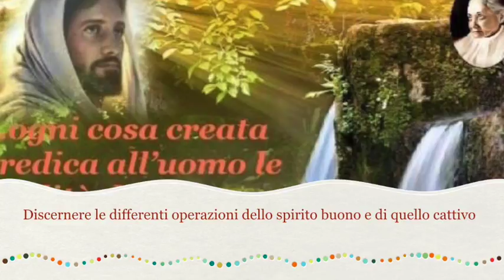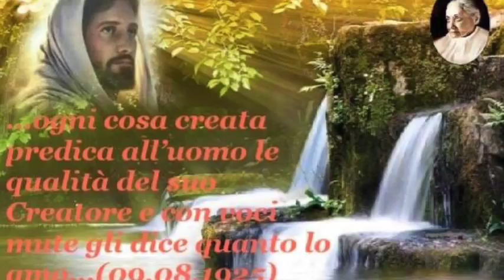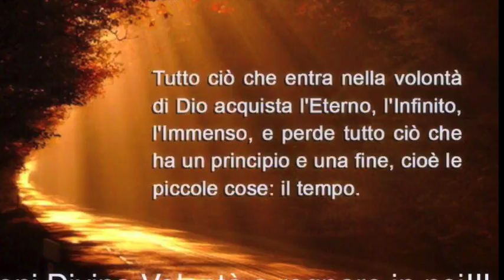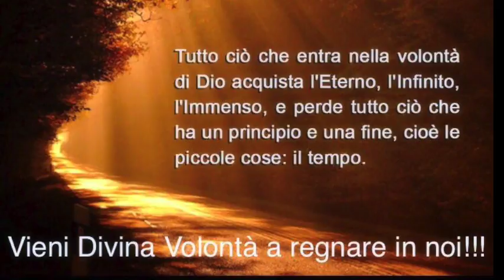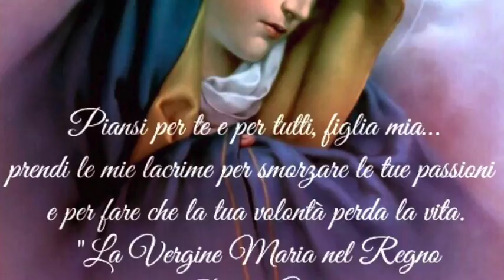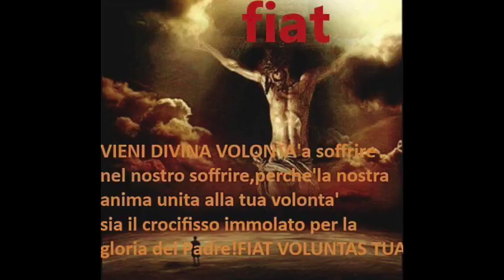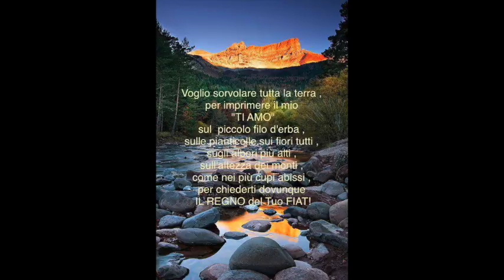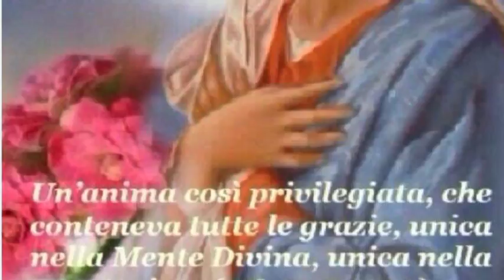Discernere le differenti operazioni dello spirito buono e di quello cattivo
Gesù fa comprendere a Luisa che quello che vive di soprannaturale non può essere frutto della sua fantasia. E le spiega come comportarsi nei momenti della Sua lontananza, insegnandole anche a discernere, dai frutti differenti, le operazioni e i pensieri che vengono da Dio da quelli che vengono dallo spirito del male. Libro di cielo volume 1, capitoli 19 e 20, 1 Ottobre 2017